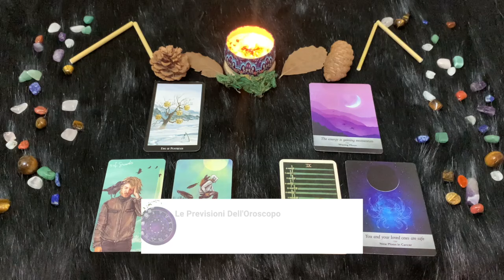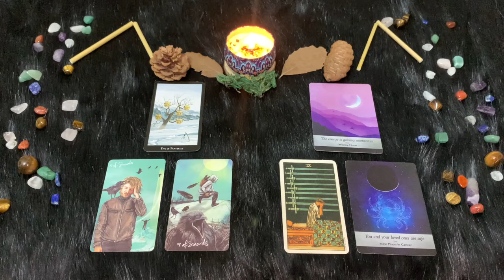Cancro ♋️ L'oroscopo di Paolo Fox - 25 Luglio 2024 - Facile per tutti, viaggiatori e casalinghi